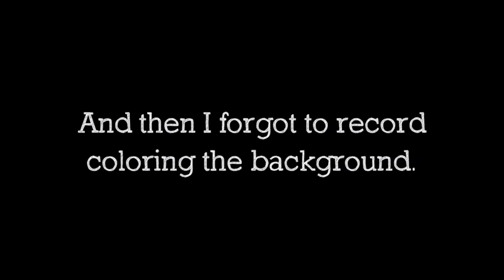Lauren's Petraits: Grey the Border Collie Time-Lapse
To see more details on this portrait of Grey the Border Collie, along with a bunch of my other drawings, please

This is my first foray into creating timelapse videos of my drawing process, so if you guys have any recommendations on how to make these videos better, feel free to share them! Thanks!

Materials Used:
Prismacolor Colored Pencils
400 Series Flannel White Strathmore Artist Paper